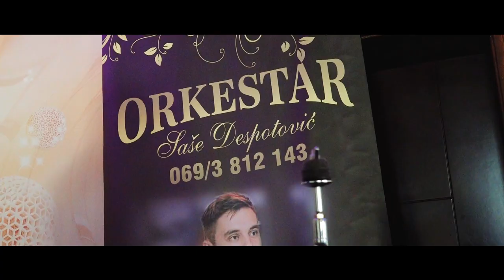Punoletstvo Marija Burmazovic 2022 Spot 18ti sala Slavija Loznica